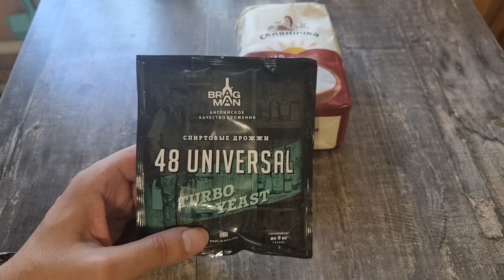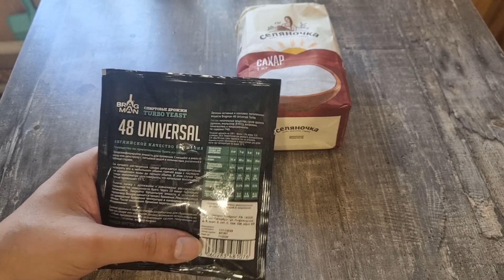САМАЯ ПЕРВАЯ БРАГА В ЖИЗНИ. ПОДРОБНОЕ ПОСОБИЕ ПО САМОГОНОВАРЕНИЮ ДЛЯ НОВИЧКА. Рецепт сахарной браги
Я вам много рассказывал и про брагу, и про перегонку самогона, и про настойки на самогоне. В этом видео расскажу самый первый шаг в жизни самогонщика. Как сделать хорошую сахарную брагу первый раз в жизни. Это будут ролики для новичков от том как делать самогон с нуля. Подробная инструкция от том что делать после покупки самогонного аппарата. Полностью расскажу о том какой сахар для браги брать, на каких дрожжах поставить брагу, какие лучшие дрожжи для сахарной браги, какая вода нужна для сахарной браги,  сколько бродит брага, как сделать хорошую брагу для самогона. Видео содержит полный рецепт хорошей сахарной браги